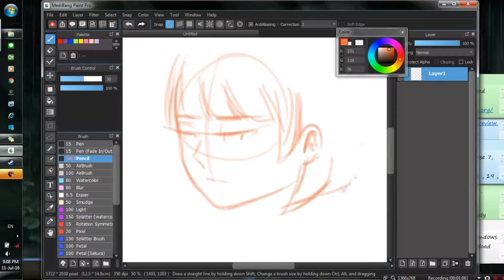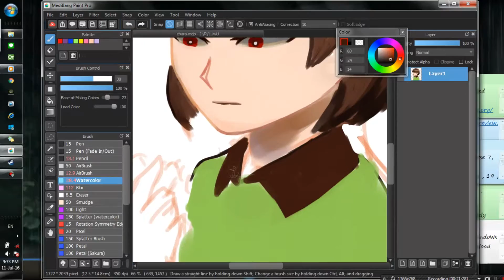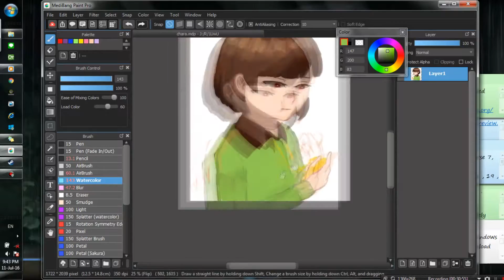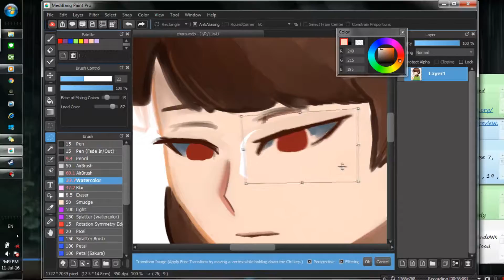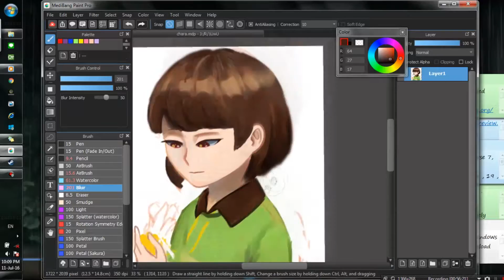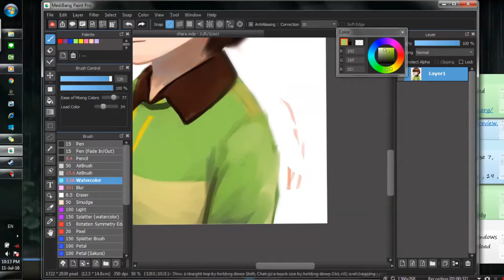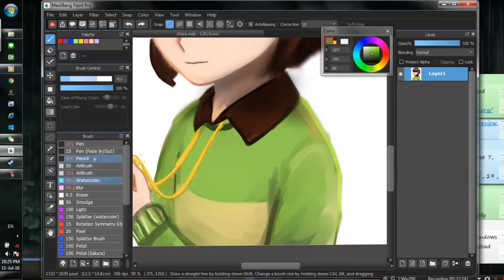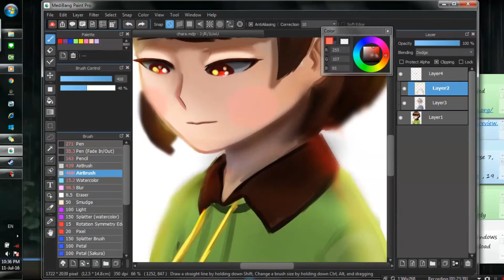[SpeedPaint] Chara - Undertale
Wanna see the full version? ( ͡° ͜ʖ ͡°)

Music (i didn't own the music)

Software : Medibang Paint pro (for drawing)
Sony Vegas Pro 12 (for editing)